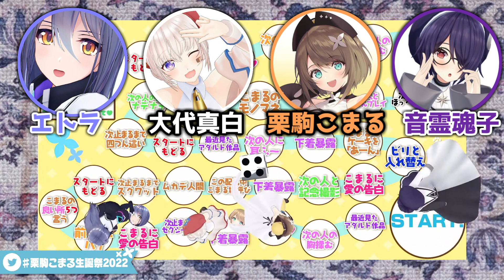こまるちゃんとベッドイン♡～たましろ編～【栗駒こまる/音霊魂子/大代真白/エトラ/あおぎり高校/切り抜き】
元動画
【誕生日/全身3D配信】あんなことやこんなことします♡【嬉しい告知もあるよ/あおぎり高校】